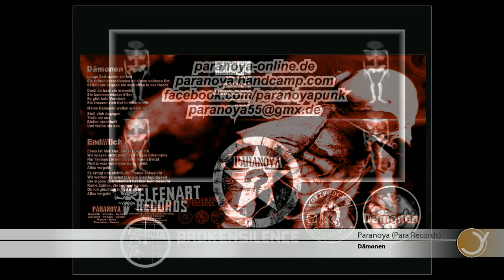Paranoya - Dämonen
This song is from our EP: Dämonen

Feiyr.com - Sell your Music and eBooks online!
Register online for free, upload your songs and start selling them on 300 online stores worldwide.
A team of professional label managers will support you during the release process as well as when it comes to setting up promo campaigns.
This is how digital music distribution works. Start now!